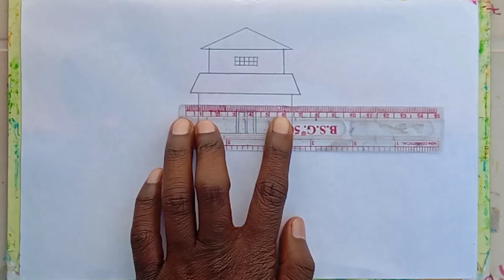scenery drawing easy with colour || prakritik drishya drawing colour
😀 scenery drawing easy with colour || sundar prakritik drishya drawing 💖  गाँव का चित्र

Suggested videos :
Scenery Drawing Tutorial | Village landscape Scenery Art | pencil drawing

Your Queries Solved In This Video :

(1)- how to draw scenery drawing with oil pastels
(2)- scenery drawing kaise banate hain
(3)- prakritik drishya drawing with colour
(4)- a beautiful drawing with oil pastels
(5)- sundar sundar scenery aka dikhao
(6)- scenery drawing easy and beautiful
(7)- scenery drawing with house
(9)- beautiful village scenery drawing
(10)- scenery drawing of nature
(11)- Cara menggambar rumah tingkat
yang mudah

nisarg chitra drawing
scenery drawing / easy scenery drawing / simple drawing art / scenery drawing art / scenery art / how to draw easy scenery drawing with colour / nisarg chitra drawing simple / nisarg drawing / how to draw scenery

Suggested videos -
(1)-Easy Circle Scenery Drawing
(2)-Circle Drawing Beautiful - Simple Scenery Drawing Easy 😍😍
(3)-Circle Pencil Drawing Easy Scenery

(13)- simple scenery drawing
(14)- simple art
(15)- simple art drawings
(16)- scenery
(17)- scenery painting
(18)- scenery drawing easy
(19)- scenery drawing in circle
(20)- scenery art
(21)- drawing
(25)- drawing scenery
(26)- easy drawing
(27)- easy scenery drawing
(28)- easy drawing with pencil
(29)- easy circle scenery drawing
(30)- easy scenery
(31)- prakritik drishya
(32)- prakritik drishya kaise banaen
(33)- prakritik drishya drawing
(34)- prakritik drisso drawing
(35)- professional scenery drawing
(36)- prakritik drawing
(37)- new drawing
(38)- new scenery drawing
(39)- nature drawing in circle
(40)- nice drawing
(41)- nisarg chitra
(42)- how to draw easy scenery
(43)- how to draw a scenery
(44)- how to draw
(45)- scenery aka dikhao drawing
(46)- sundar sundar scenery aka dikhao